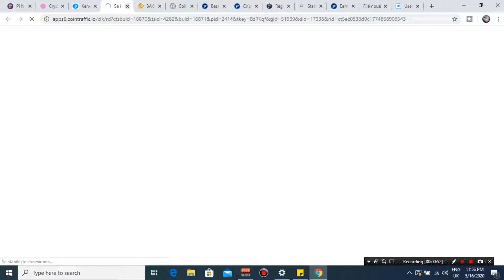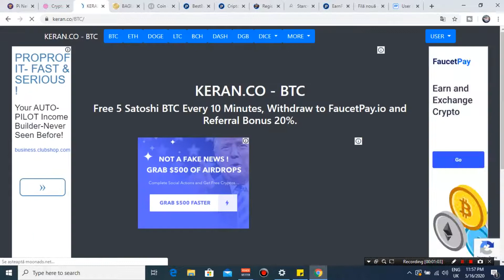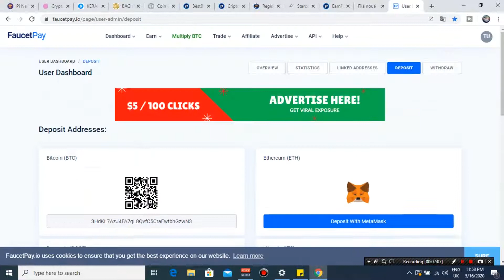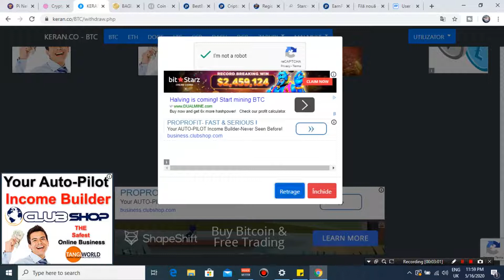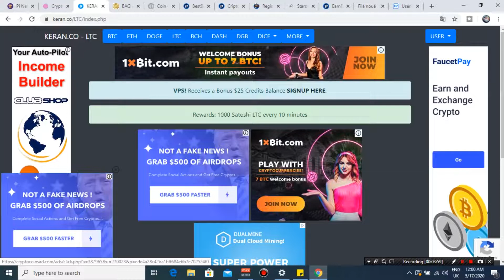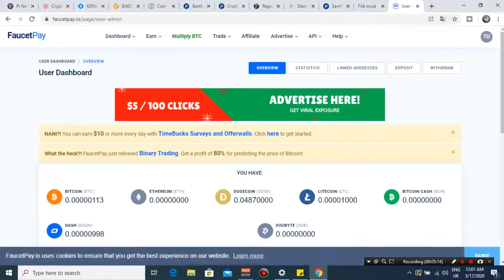Castiga bani fara investitie in fiecare minut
🛣️ Romania Bacau
🔴Facebook Tutoriale app
🔴Continut -Tutoriale educative